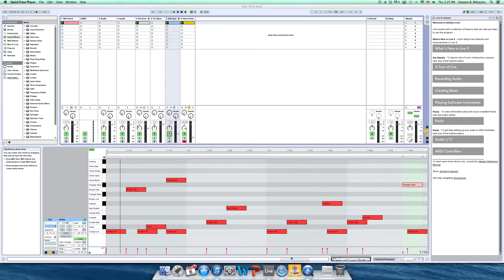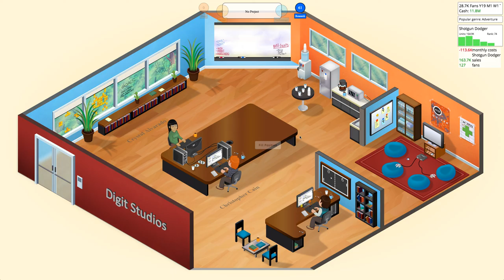Game Dev. Tyccon Part 2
I make games like a pro.